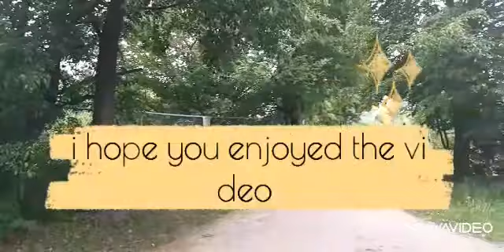JUNE 2 2021 i got all 4 it as been a while